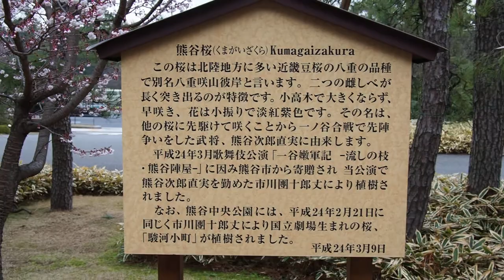４年に一度 ２月２９日 国立劇場 春を探して 桜を楽しむ 熊谷桜 2020.2.29 17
４年に一度　２月２９日　国立劇場　春を探して　桜を楽しむ　熊谷桜　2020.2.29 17